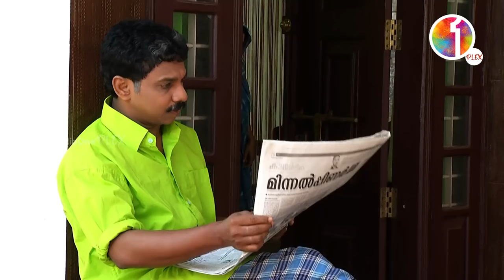അവയവ ദാനം !!! M80 Moosa | MediaOne | Vinod Kovoor | Surabhi